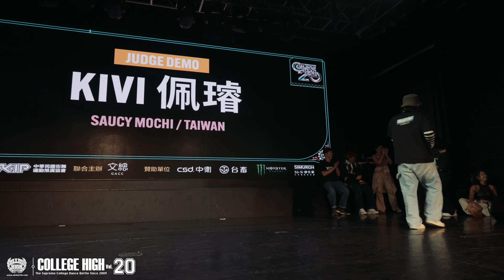Female & Waacking Judge Demo：KIVI 佩璿（SAUCY MOCHI／TAIWAN）｜241013 College High Vol 20 世界大學街舞高峰會 Stage2